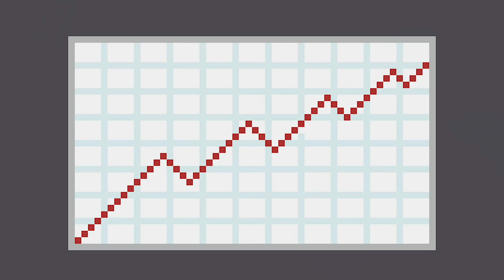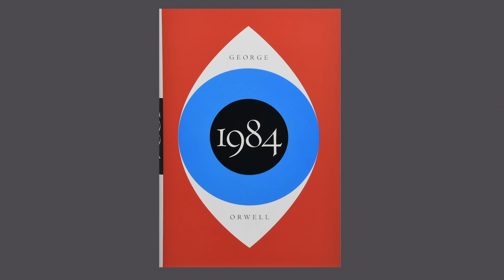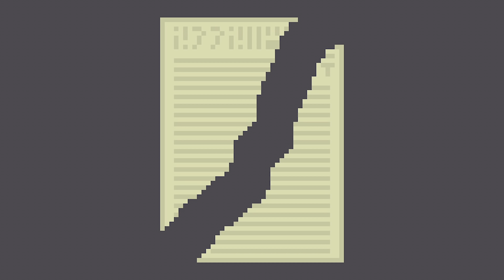What if Germany Won WW2? The New Order Lore The Last Days of Europe Lore - 8bit Alternate History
A mod for the game Hearts of Iron IV (HOI4) covering what if Germany won WW2 called The New Order The Last Days of Europe (TNO). Also big thanks to Jreg for being in the video.